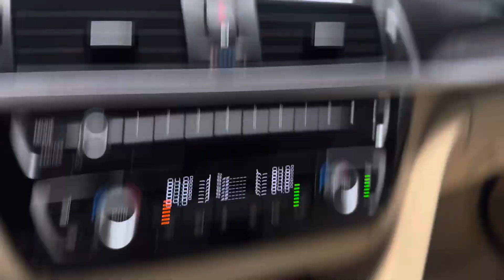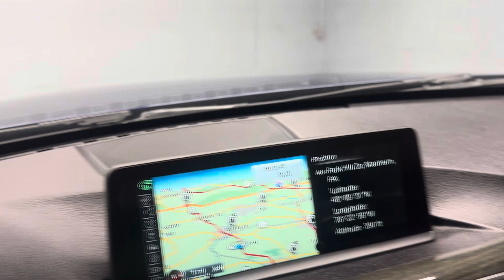*sold*Just traded! 2016 BMW 328i xDrive with only 84,727 miles!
A clean Carfax with a great service history and includes a warranty!  4 brand new tires, and 2 keys!  Cold Weather, Premium, and Drivers Assistance Packages!